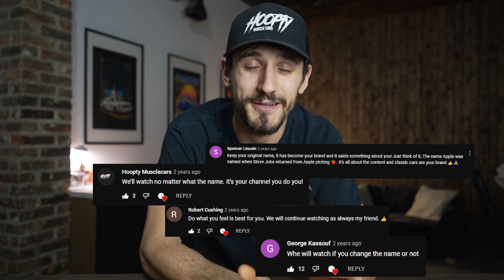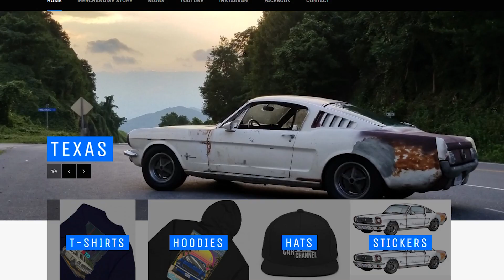We're Back... But Things Have Changed!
*If you are wanting to order a coffee mug or stickers, email me at and I set up the order personally (minor online difficulties at the moment) sorry for the inconvenience*

Well, I'm sure some of you may have been wondering where I've been lately... and to be honest life has been a little hectic over the past few months! But aside of all that, we're back... but slightly different than when you last watched us! Over the past year I've had the idea of changing/ rebranding the channel from ClassicMustangs429 to something a little more widely versed... reason for that is simple, we plan on working on other car (outside of the Ford/FoMoCo brand) and it just didn't make sense to be post a GM or Mopar vehicle on a channel with "Mustang" and "429" in the name... So without further ado, as you may have already seen with the new intro sequence, I'd like introduce you to the new channel name "The Old Car Channel".